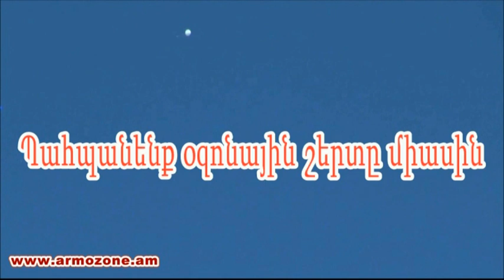2012 International Day for the Preservation of the Ozone Layer in Armenia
A survey "Do you know about the ozone layer?" with participation of children from the Environmental Club "Molorak" took place on the centrally located Northern Avenue in Yerevan. About 80% of the respondents were aware about the ozone layer. Blue balloons resembling ozone molecules with the new website address were distributed among the respondents. At the end 100 blue balloons were let floating in the air by the children chanting the slogan “Protecting our atmosphere for generations to come”.